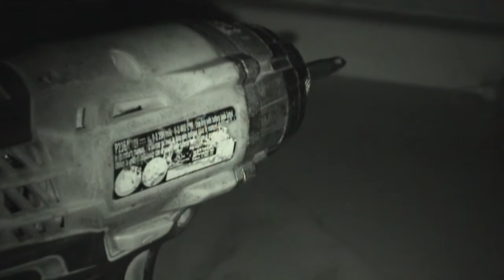Alan axax - 機械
La era de la hipocresía y conversaciones innecesarias,
de hierro que quema como el fuego.

Se retuercen los pensamientos, te desquicias por dentro.
los sabios emanan tranquilidad, todo está bajo el control
del controlador supremo, el amo de los sentidos.

Krishna es la causa de todas las causas, el místico más místico
entre todos los místicos; y eso me gusta.

A veces pienso qué música escuchará Krishna en el mundo espiritual.
Y si le gustaría hacer música conmigo cómo sería haha.

Me gustó el capitulo uno de Genocyber, los demás no te los recomiendo.

Me gusta jugar Crash carreras con mi amigo Brandon.

Psy Piper es de mis favoritas, Radharani toca mejor la flauta que Krishna haha. La voz en japones dice " Dios por favor no nos olvides" la grabó una amiga Japonesa conocida de un amigo.

Mid, el medio, Malcolm, la mitad de 8, un símbolo que dibujaba al revés en la secundaria.

Todos son demoniacos, quien inventó las computadoras?

Voice tracks 3, 5, 8: Yuri Nagura
Composed, Edited, Produced, All Instruments by Alan Piper
license